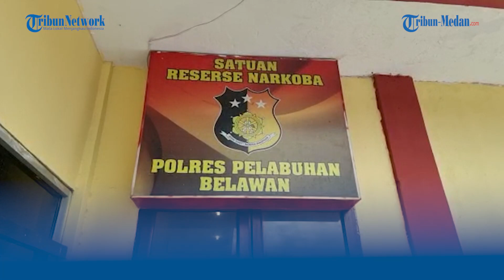Satresnarkoba Polres Pelabuhan Belawan Gerebek Kampung Narkoba, Tujuh Pria Diamankan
TRIBUN-MEDAN.com, MEDAN - Giat Gerebek Kampung Narkoba (GKN), Satresnarkoba Polres Pelabuhan Belawan amankan tujuh pria pengguna narkoba, Rabu (10/5/2023).

Satresnarkoba Polres Pelabuhan Belawan menggerebek lapak narkoba dan perjudian yang berada di Jalan Aluminium Raya, Gang Turi Lingkungan XIX, Kelurahan Tanjung Mulia, Kecamatan Medan Deli.

Amatan Tribun Medan, aksi kejar kejaran pun mewarnai penggerebekan kampung narkoba yang di lakukan Satresnarkoba Polres Pelabuhan Belawan.

Para pelaku yang tengah asik bermain judi ketangkasan tembak ikan dan dindong di sebuah rumah pun berhamburan melarikan diri setelah melihat kedatangan personil Satresnarkoba Polres Pelabuhan Belawan

Namun para pelaku yang melarikan diri pun tetap berhasil diamankan personil Satresnarkoba Polres Pelabuhan Belawan.

Dalam penangkapan tersebut seorang ibu-ibu pun tampak memeluk salah satu pelaku yang di duga merupakan anaknya.

Tampak ibu tersebut mengelus dada sembari menangis menyaksikan anaknya di boyong ke Polres Pelabuhan Belawan

Para pelaku pun sempat membuang barang bukti narkoba ke dalam semak semak di samping rumah praktek perjudian tersebut.